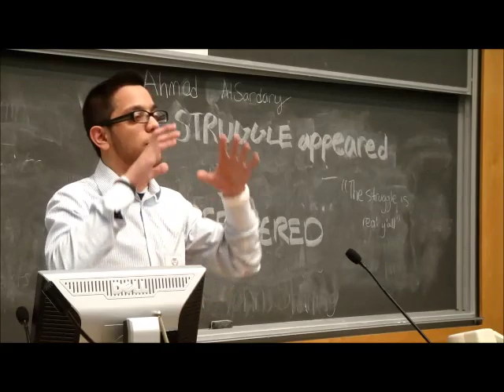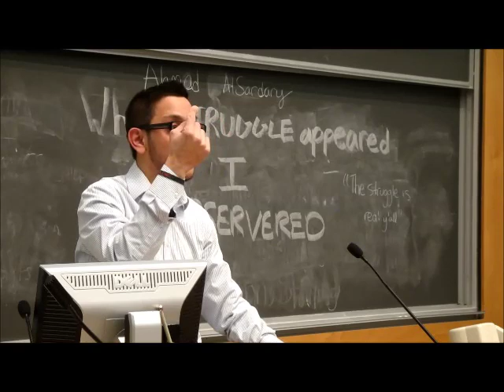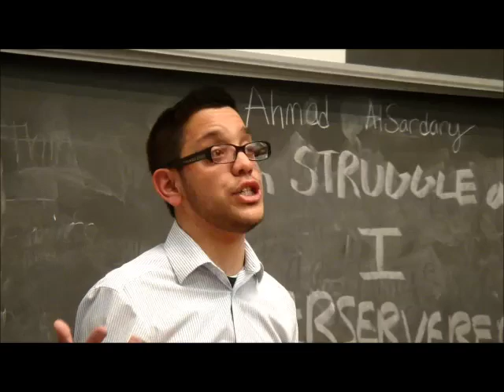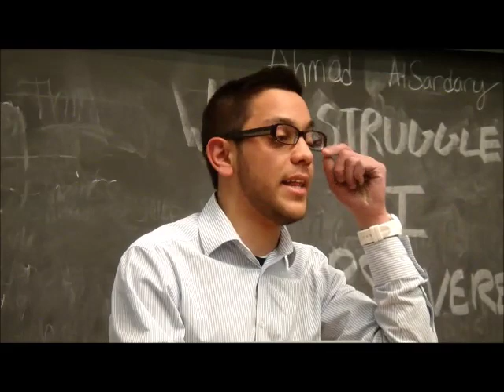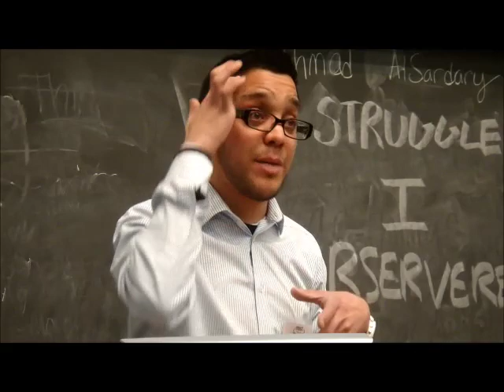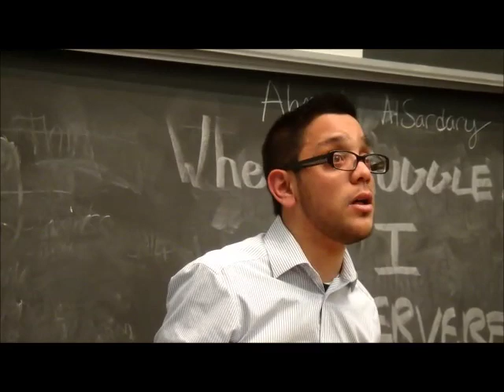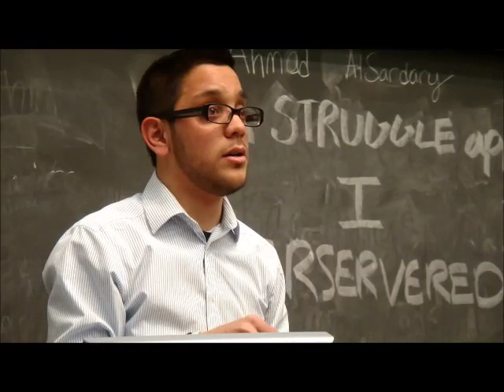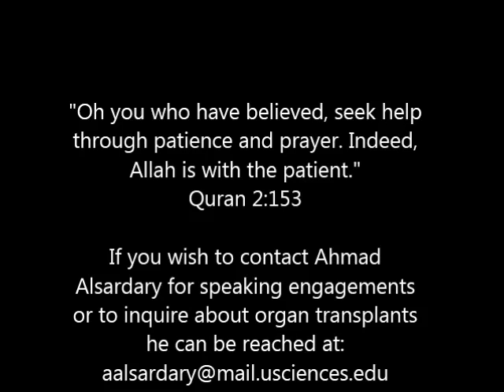Ahmad Alsardary Philly Mist 2013 "When Struggle Appeared, I Persevered"